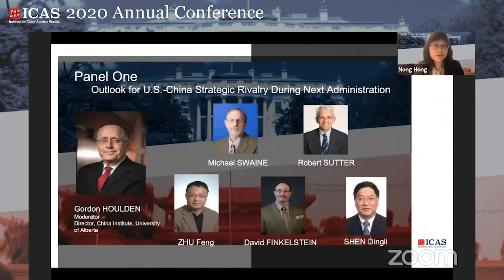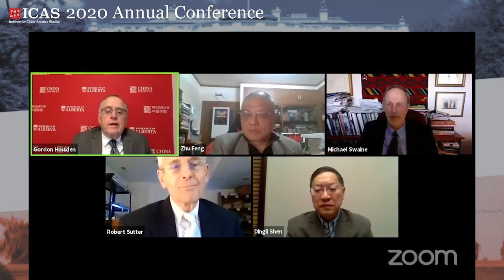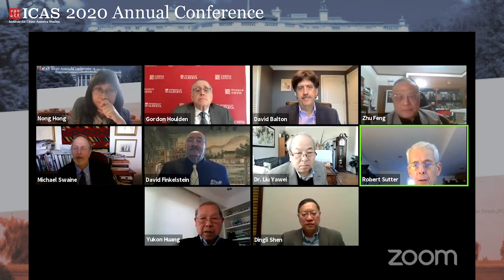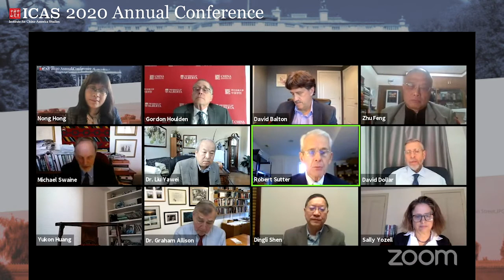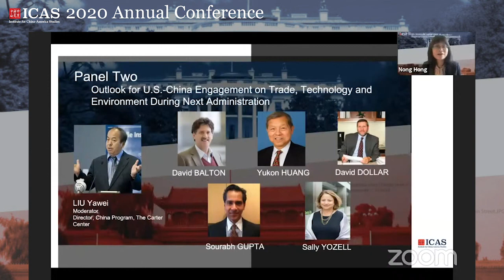ICAS 2020 Annual Conference - Panel 1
PANEL I: Outlook of U.S.-China Strategic Rivalry During Next Administration
MODERATOR: Gordon Houlden, China Institute, University of Alberta
SPEAKERS:
-Michael Swaine, Quincy Institute for Responsible Statecraft
-Robert Sutter, George Washington University,
-Zhu Feng, Nanjing University
-David Finkelstein, Center for Naval Analysis
-Shen Dingli, Fudan University